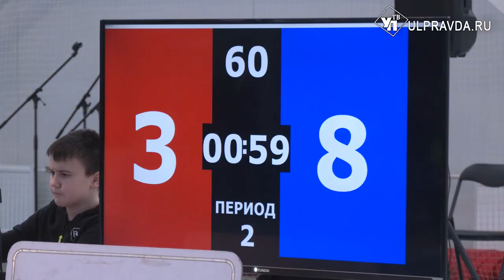Впервые вместе. Юные борцы из Луганска и Донецка соревнуются в Ульяновске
Сильные духом, здоровые телом – борцы из соседних республик и городов России встретились в Ульяновске. В этот раз традиционный турнир – юбилейный.